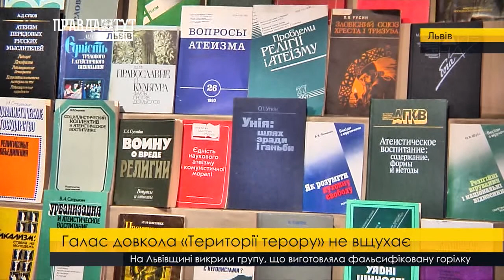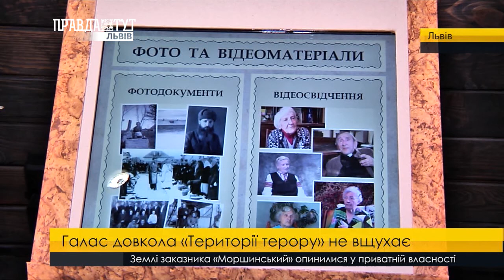Галас довкола «Території терору» не вщухає. ПравдаТУТ Львів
Галас довкола "Території терору" не вщухає. То в музеї відтерміновують відкриття установи, то невідомо як обирають директора закладу. Відтак 11 працівників музею виступили проти рішення про призначення нового керівника. Музейники висувають претензії не стільки новообраній голові закладу Ользі Гончар, скільки самому конкурсу на посаду. Що ж перетворило територію музею в територію страйку, знають наші журналісти.